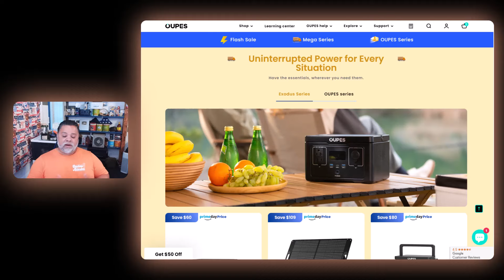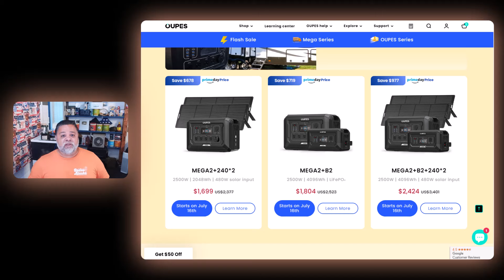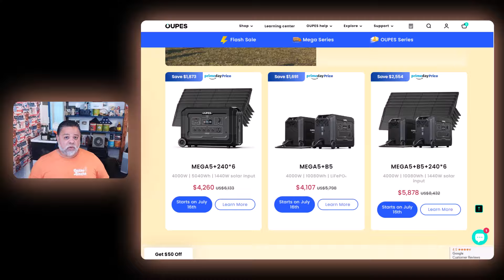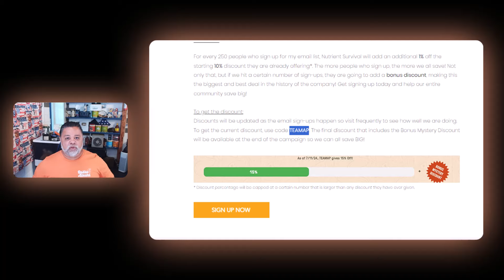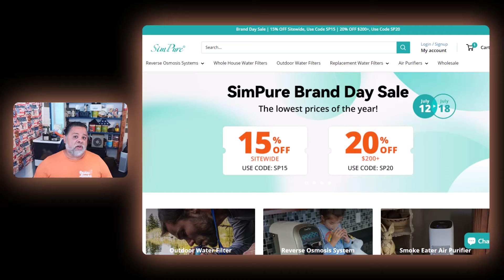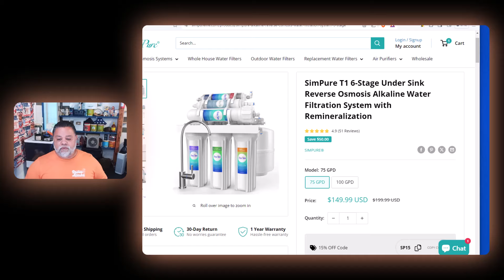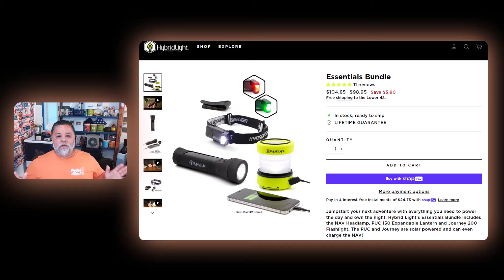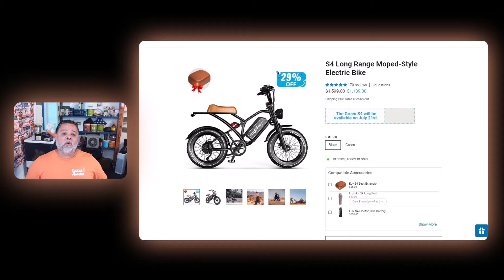The Best Deals Of The Year! - Prime Day Sales & Savings On Everything Prepping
$300 OFF on DELTA Pro Ultra and all bundles listed in this category with code AKDPU300

$200 OFF all products in this category with code ALASKA200

Special Bundle: EcoFlow Delta Max 1600 Portable Power Station + Delta Max Extra Battery (3,628Wh) total $999 instead of $2,098! No code needed

Ecoflow DELTA 2 + DELTA 2 Extra Battery $849 with coupon AKDELTA100

SIMPURE: Best Bang For Your Buck For Water Filtration -

FOR EMERGENCY MEDICINES & ANTIBIOTICS:

USE THIS CODE: READY20 For $20 OFF During The Jase season-long Summer Sale

00:00 Introduction
01:36 Giveaway
02:10 OUPES SOLAR GENERATORS
07:58 NUTRIENT SURVIVAL FREEZE DRIED FOODS
10:25 WELLBOTS ECOFLOW SOLAR GENERATORS
12:35 SIMPURE REVERSE OSMOSIS
15:02 ITEHIL PORTABLE REVERSE OSMOSIS
16:04 ITEHIL PORTABLE SOLAR POWERED FAN
17:04 HYBRIDLIGHTS
18:37 FORJARS CANNING LIDS & MORE
19:18 ELECTRIC BIKE SUPER DEAL
20:08 CONCLUSION & INSTRUCTIONS FOR GIVEAWAY